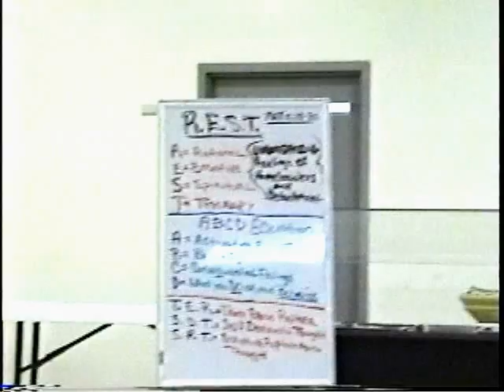Part 4 Understanding HOMELESSNESS (R.E.S.T. In Christ) By: Min. Warren Rudd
R.E.S.T  (Understanding HOMELESSNESS)